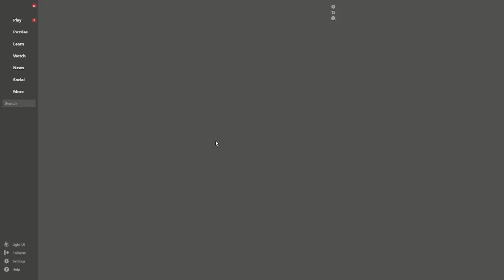Can I win in chess